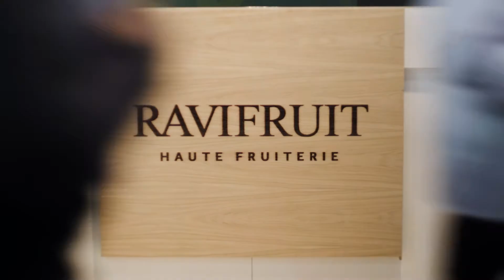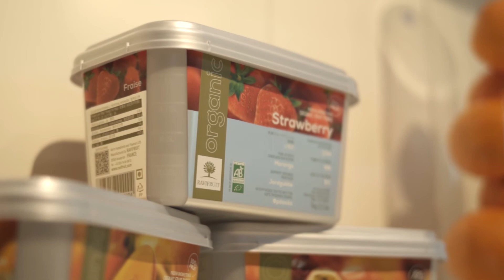RAVIFRUIT at SIRHA 2019, Lyon 26 - 30 january. RAVIFRUIT team interviews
Check out the RAVIFRUIT team interviews at Sirha 2019 unveiling a world of opportunities.